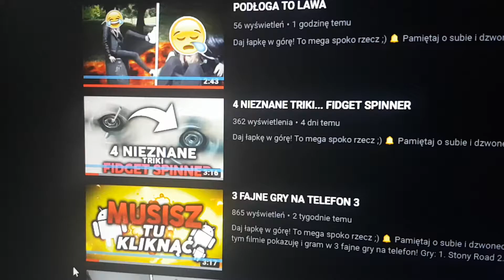PODŁOGA TO LAWA